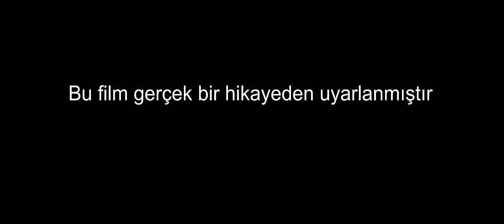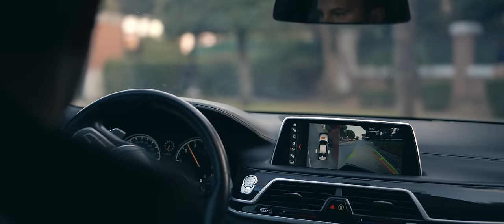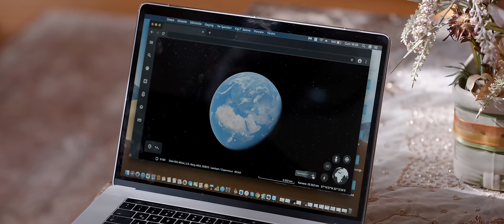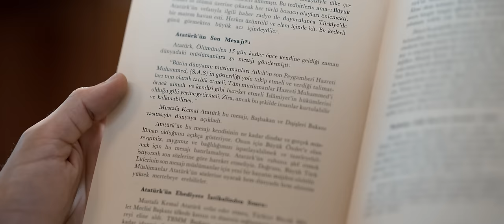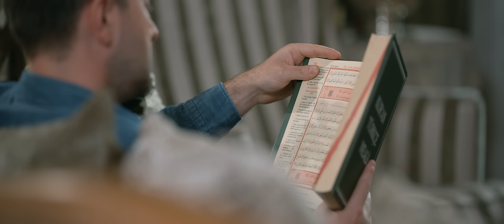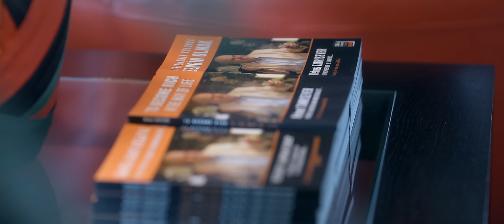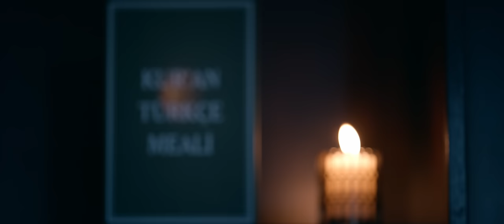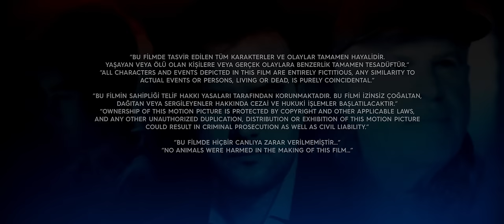Çırağın Arayışı | Sinema Filmi | 4k Ultra HD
2022 yapımı "Çırağın Arayışı" sinema filmi şimdi ücretsiz yayında.

Konusu:
Gerçek Bir Hikayeden Alıntıdır.
Mehmet, Anadolu’nun kırsalında henüz çocuk yaşta olan bir yorgancı çırağıdır. Dükkâna gelen varlıklı bir ailenin kızı olan Nilüfer’i görünce âşık olan Mehmet, Nilüfer ile evlenebilmenin yolunu çok para kazanıp zengin olmakta görerek İstanbul’a yerleşir. Kalbindeki bu aşk ile dürüst ve çalışkan olan Mehmet sıkı çalışarak seneler sonra çalıştığı fabrikanın patronu olur ve hayalini gerçekleştirmek üzere Nilüfer ile evlenir. Ancak Mehmet yılların getirdiği yorgunlukla tükenir ve bu, kendisini bir arayışa sürükler. Gerçek mutluluk ve huzuru kalbi derinliklerinde, tasavvufta bulan Mehmet artık tüm sıkıntılarla baş edebilmeyi  var olma amacını tefekkür etmekte bulur. Sadece dünya hayatı için var olmadığını anlayan Mehmet, dini değerlerin derinliklerinde bundan böyle hem dünya hayatı ve aynı zamanda hem ahiret hayatı için yaşamaya başlayacaktır.

Yapımcı ve Yönetmen: Mehmet Tanrısever
Yapım Yılı: 2022
Film Türü: Dram
Oyuncular: Tarık Tanrısever, Mehmet Tanrısever, Mürşid Ağa Bağ, Yarkın Kaptan

Ülke: Türkiye

Bu yapımın tüm hakları Feza Film'e aittir.